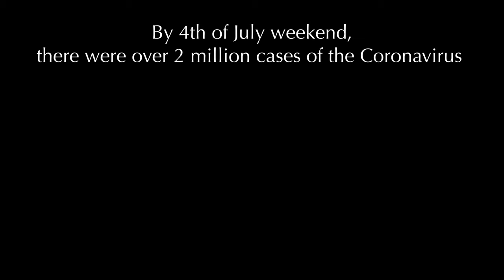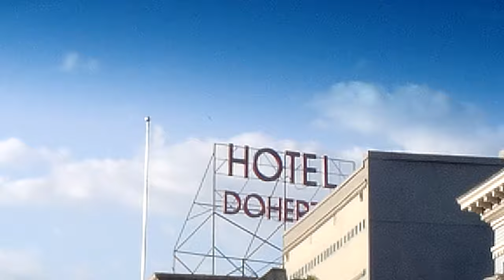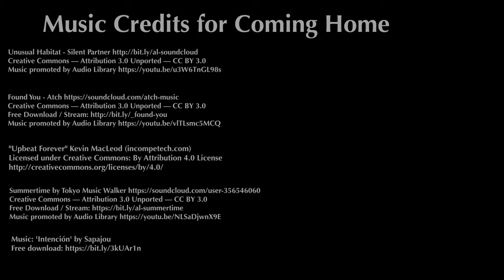Coming Home Episode 6 A Year at Higgins Lake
The famed 4th of July Vacation we take on Higgins Lake with all my friends from back home. During Covid.